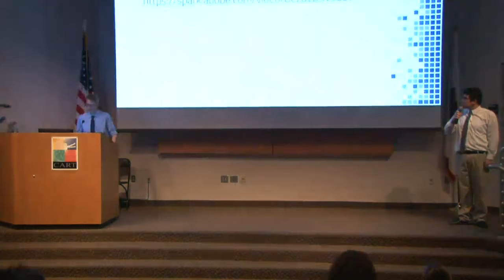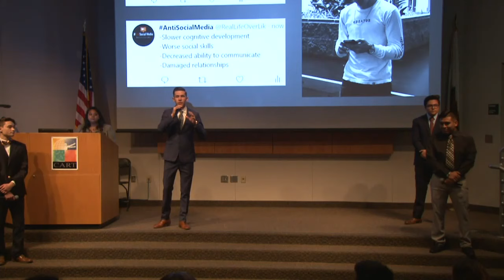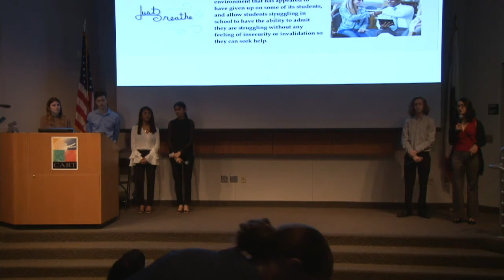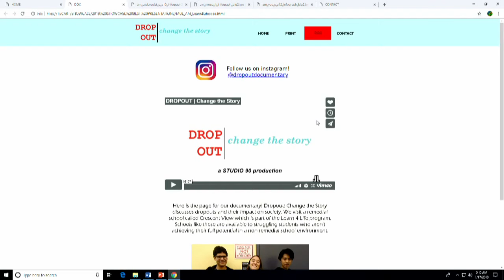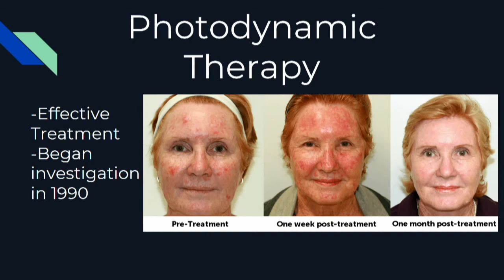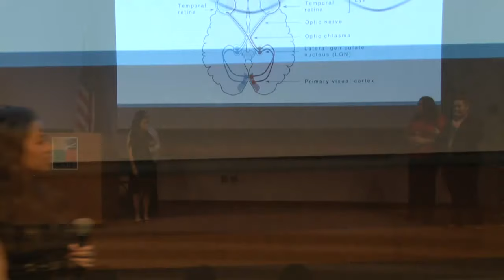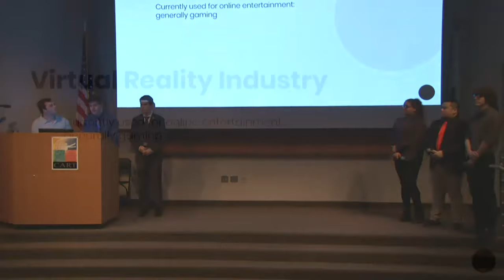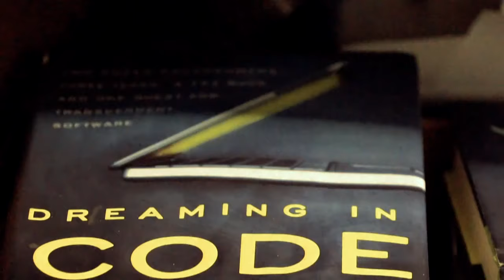CART 2019 Best Presentation Semi-Finalists (AM)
The Center for Advanced Research and Technology
Best Presentation Semi-Finalists
AM Session

8:15 Murdocks: Vision for the Blind
                Aaron Berbiglia, Geoffrey Flores
8:30 How Generation X Can Protect Themselves from Cybercrime
                Adam Jennings and Christopher Medina
                Cybersecurity
8:45 Anti-Social Media
                Christopher Cantoriano, Jacob Doerksen, Jesse Garza, Logan Lowe, Keani Wallace
                Digital Marketing
9:00 Just Breathe: Creating an Environment to Seek Help
                Michelle Vega, Harneet Sanghera, Catie McCormick, Mia Romero,
                Jacob Hood, Kaelyn Carver, Jackson Drake
                Law & Policy
9:15 Dropout:  Change the Story
                Emma Cederquist, Hermione Moua, Suriya Vue
                Rebecca Carwithen, Yovani Gonzalez, Jason Leong
                Multimedia
9:30 Photodynamic Therapy : A Potential Solution for Skin Cancer
                Tyson Bowen, Blake Smith, Anaise Zervoudakis
                Biotechnology
9:45 Phantom Lightbulb
                Haley Clowers, Olivia Konda, Mariflor Novela, Sunshine Yang
                Psychology & Human Development
10:00 VR: Back to Reality
                Jeremy Dahlberg, Jai Vue, Maria Torres
                (alt) Samuel Christopherson, (alt) Tyler Brown, (alt) Owen Ribera
                Interactive Game Design